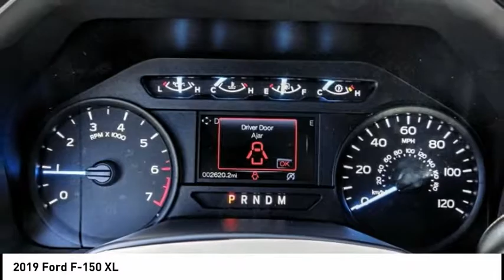2019 Ford F-150 ESCONDIDO,CARSLBAD,VISTA,SAN MARCOS,SAN DIEGO 6003187D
2019 Ford F-150 XL

GOSCH FORD ESCONDIDO PROUDLY SERVING ESCONDIDO, CARSLBAD, VISTA,SAN MARCOS, SAN DIEGO, AND SURROUNDING SOUTHERN CALIFORNIA LOCATIONS. THIS BLUE 2019 Ford F-150 IS EQUIPPED WITH A EcoBoost 2.7L V6 GTDi DOHC 24V Twin Turbocharged, TRANSMISSION, AND RECEIVES AN ESTIMATED . GOSCH FORD ESCONDIDO 1717 AUTO PARK WAY ESCONDIDO CA 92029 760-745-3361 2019 Ford F-150 XL Prior Service Loaner. Velocity Blue 2019 Ford F-150 XL RWD 10-Speed Automatic 2.7L V6 EcoBoost Auto High-beam Headlights, Delay-off headlights, Fully automatic headlights, Wheels: 17 Silver Steel. Welcome to Gosch Ford Escondido Located in Escondido, CA, Gosch Ford Escondido is proud to be one of the premier dealerships in the area. From the moment you walk into our showroom, you'll know our commitment to Customer Service is second to none. We strive to make your experience with Gosch Ford Escondido a good one ?? for the life of your vehicle. Whether you need to Purchase, Finance, or Service a New or Pre-Owned Ford, you ??ve come to the right place. Recent Arrival! 20/26 City/Highway MPG Stock #: 6003187D | VIN: 1FTEW1CP6KKC77763 | 2019 Ford F-150 XL Gosch Ford Escondido